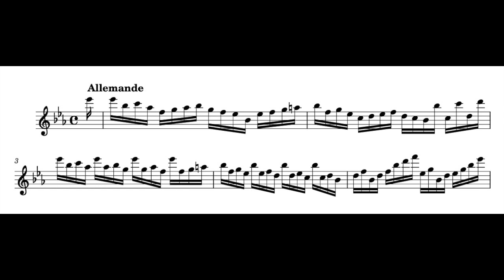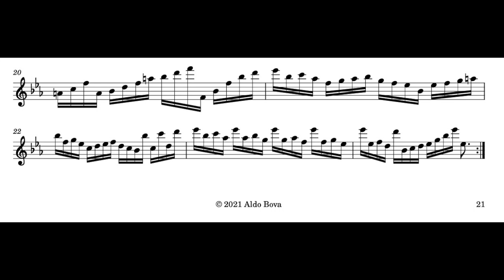A. Bova, Suite 3 in E flat major, Allemande, for alto recorder